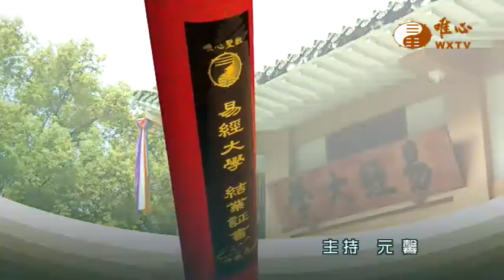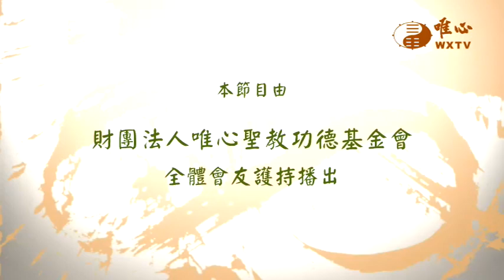學易與弘法因緣- 元賀法師【唯心聖教易經大學109】｜ WXTV唯心電視台